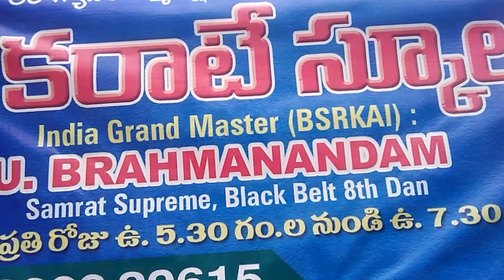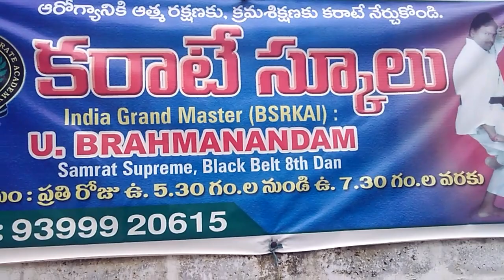DIML . My daughter sunday routine. What my daughter eat on sunday. Star mom.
Star mom